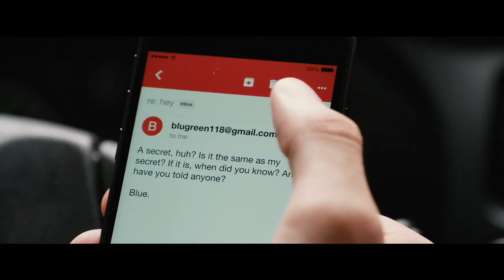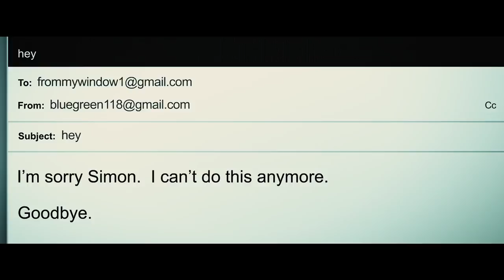Love, Simon International Trailer #1 (2018) | Movieclips Trailers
Check out the official Love, Simon trailer starring Nick Robinson!

UK Release Date: April 6, 2018
Starring: Katherine Langford, Nick Robinson, Jennifer Garner
Directed By: Greg Berlanti
Synopsis: Everyone deserves a great love story. But for Simon it's complicated: no-one knows he's gay and he doesn't know who the anonymous classmate is that he's fallen for online. Resolving both issues proves hilarious, scary and life-changing.